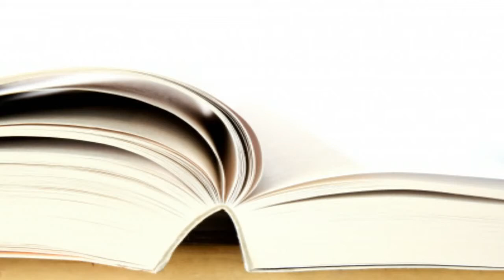Read Not: The Silence of the Library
It's okay, but I just can't be interested in the characters. There's nothing really there.

If you liked this video please check out some of my other videos and playlists. I read a lot of stories, (fanfiction and published) and play games, so you may enjoy them!